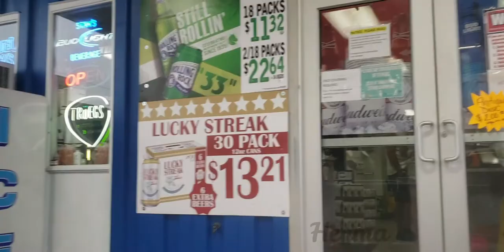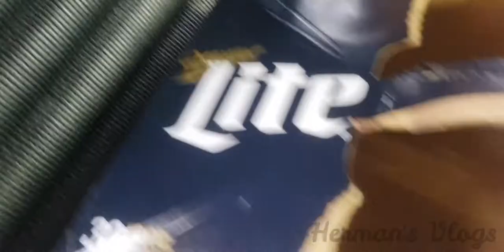Picking Up Beer @ Stan's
Picking up a few beers at a local beer store in Carlisle PA.